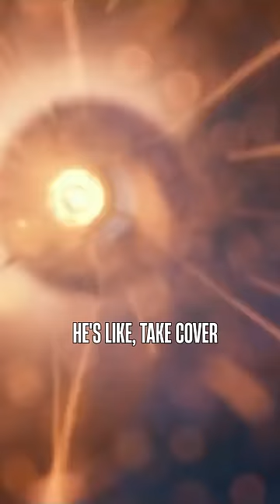Navy SEAL INTENSE Combat Story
Eli Crane joins Shawn Ryan to talk about his time as a Navy SEAL Sniper, starting his multimillion-dollar company "Bottle Breacher" in his garage, and running for Arizona State Congress. From childhood lessons to failing sniper school, Eli is an example for every American who has ever had to persevere through life's great struggles.